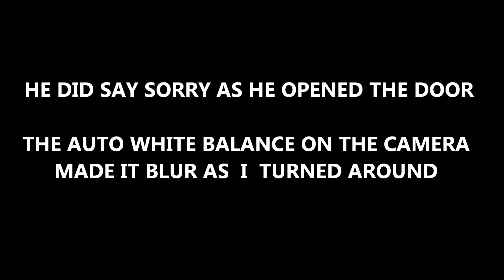BIKE CAMERA NEAR MISS OPEN DOOR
on a push bike when this guy decides to open his door lucky i was giving the cars some space.he did say sorry as he sees me the cameras auto white balance fades the picture as i turn around i manage to keep riding without crashing lucky there wasnt a another car overtaking me at the same time if i had too swerve.